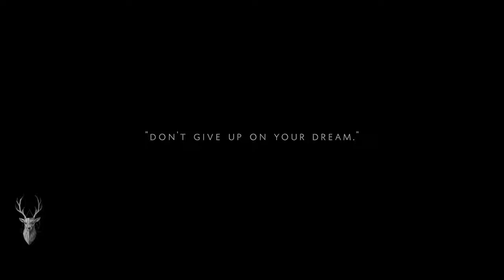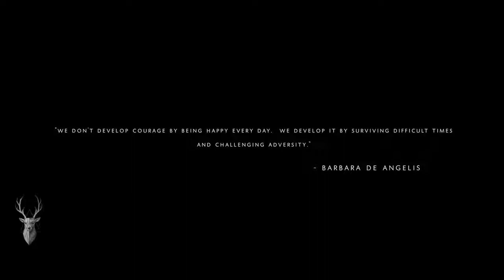WHEN LIFE HITS YOU Motivational Video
"Choosing to be positive and having a grateful attitude is going to determine how you're going to live your life." -Joel Osteen-